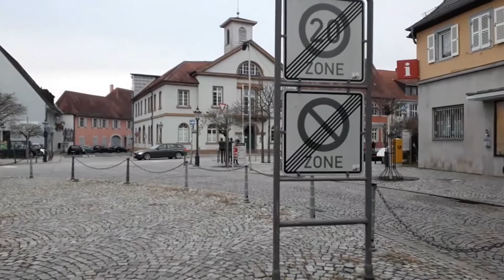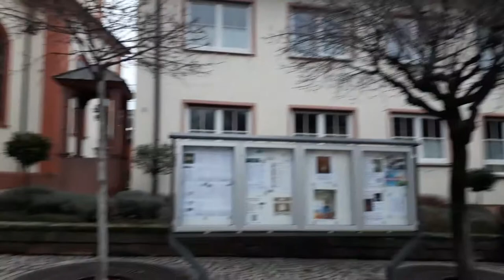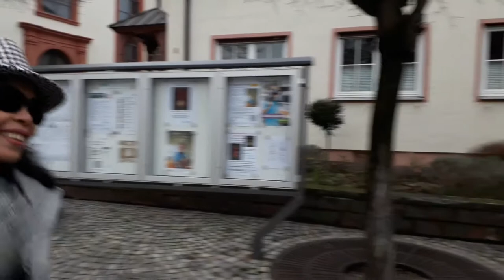A Visit to Schwetzingen - Castle Square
Drinking gluhwein, found an ice skating rink, had a bratwurst.